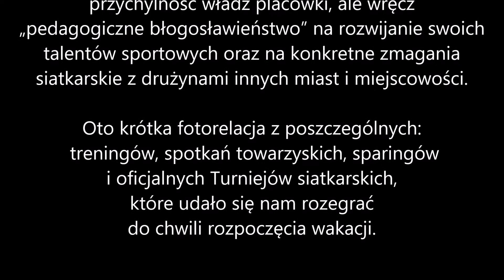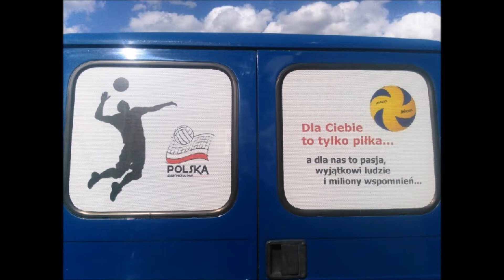Zespół Szkół im. Stanisława Staszica w Gąbinie - prezentacja ULKS.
Zespół Szkół im. Stanisława Staszica w Gąbinie - Prezentacja Uczniowskiego Ludowego Klubu Sportowego - sekcja siatkówki .
 autor Ks. Tomasz Kaszanek